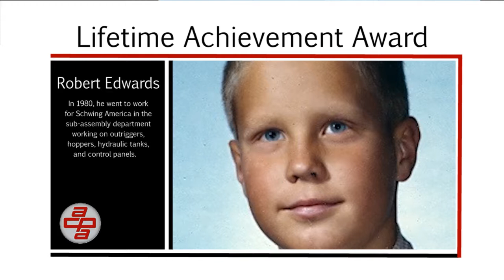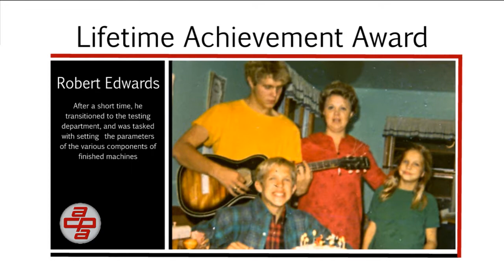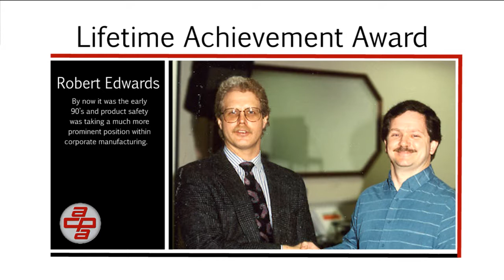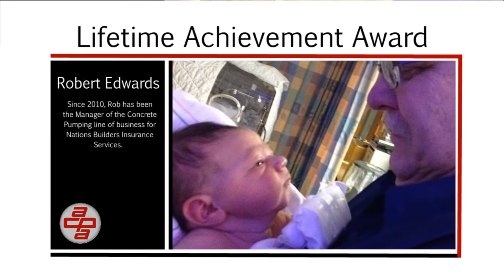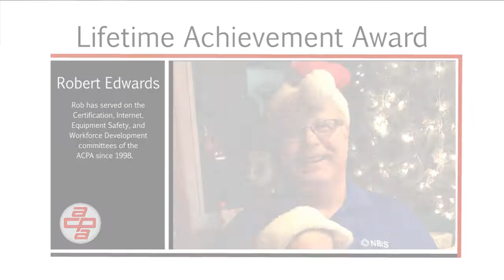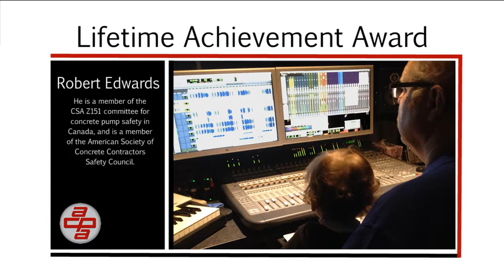Rob Edwards: Lifetime Achievement Award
Rob Edwards was awarded a Lifetime Achievement Award at the 2015 Annual Meeting & Awards Presentation at World of Concrete 2015.